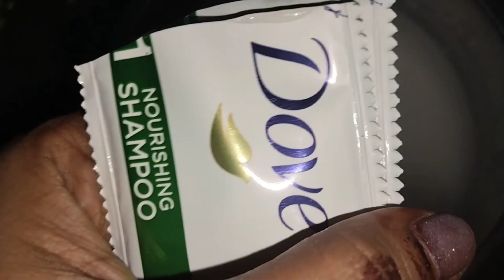ପେଜ କୁ ଏମିତି ଥରେ ଲଗେଇ ଦେଖନ୍ତୁ ଚୁଟି କୁ ଦୁଇ ଇଞ୍ଚ୍ ଲମ୍ବା/ Soft Silky Shiny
hairmask
hairoil
dandruff
HairPack
dandruffremoval
dandruff treatment
hair care tips
haircareroutine
haircaretips for girls
rourkela
rourkelavloger
rourkela youtuber
shinyhair
best hom
emade hair mask
dandruff removal
hair care tips for girl
hair pack for hair growth
odia vlog
rourkela vloger
rupa pin2 khushi express
how to make Methi  Water
Facepack
Facepackodia
Parineeta odia
Rourkela vlogger
Tumasanga
besan face pack odia
besana facepack
gora hebara upaya
gora hebara upaya odia
haldi face pack odia
oatmeal
oatmeal mask
oats face pack
odia beauty channel
odia beauty tips
odia recipe
odia song
prashantanu sambalpuri vlog
skinwhitening facepack odia
top youtuber of rourkela
tumasanga hair fall
rourkela vlogs
Odia vlog
Odiabeautytips
Rourkela youtuber
coffee face mask
coffee face pack in tamil
glowing skin
kala chihna
khara dina face pack
odia viral vlog
rourkela vlogger
skin care
odia face pack
Rourkela vlogger
 Odiabeautytips
Cucumber face pack for skin whitening
cucumber face pack
Tamato face care
tomato face mask
tomato facial at home
shorts
trending
diy face mask
aloe vera
Aloe vera gel for face
Sweet almond oil for skin
almond oil for face
Chandan powder face pack
Odisha
Rice water for face
Rosewater
beauty tips odia
how to use rice water for face
skincare routine
ମୁଁହ ଟାଇଟ୍ କରିବା
odia news
Odiabeautytips
odia news 18
Rourkela vlogger
Skincare
skincare tips
Gora habara upaya odia
ମୁଁହ ଗୋରା ହବ କେମିତି
acne treatment
brana